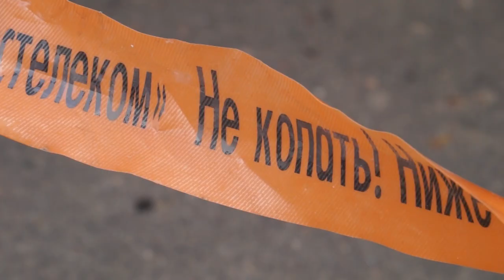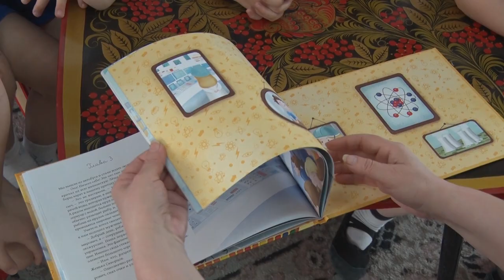Десна-ТВ: День за днём от 27.04.2018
В выпуске:
- осторожно! Люк на стоянке – опасен для жизни!
- музыкальной творческий конкурс среди полицейских;
- маленькие футболисты вернулись с зональных соревнований;
- «Президентские соревнования» в Десногорске.